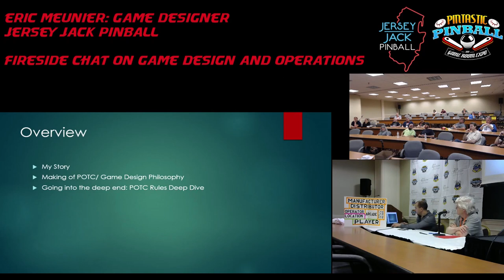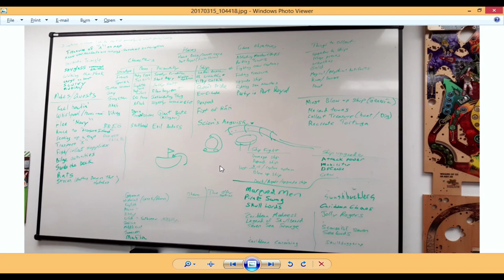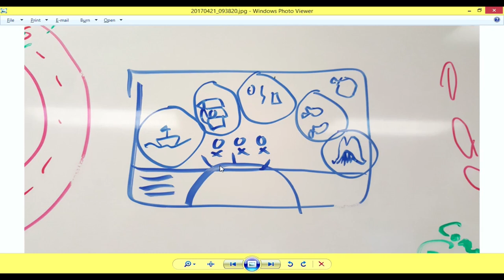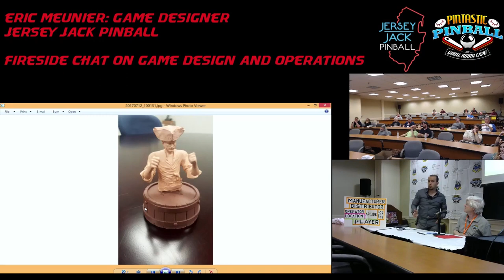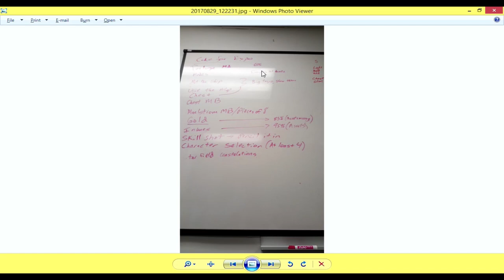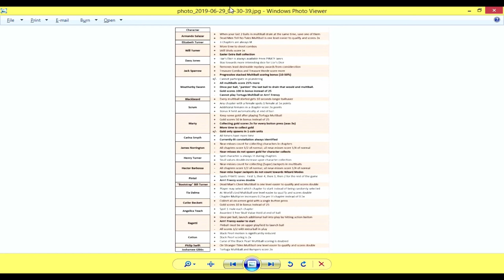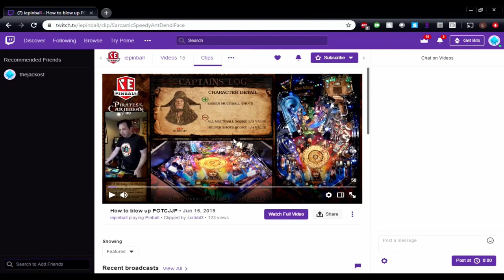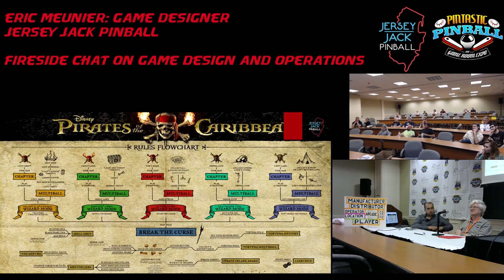Eric Meunier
Game Designer for Jersey Jack Pinball, Eric talks about how he got into the industry and Pirates of the Caribbean production.